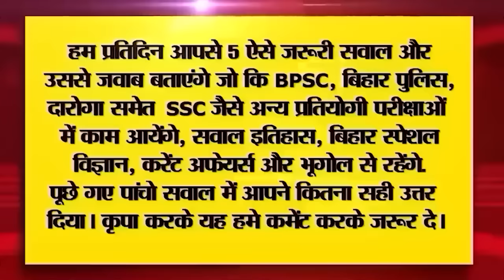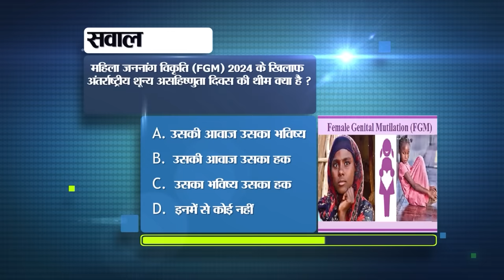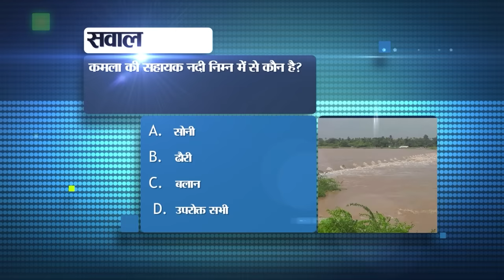Bihar News Live of 9th February 2024.Bihar Vacancy,Schools of Bihar,Weather of Bihar,CM Nitish,Patna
Bihar News Live of 9th February 2024.CM Nitish Kumar, Bihar Small Entrepreneur Scheme, Weather of Bihar,KK Pathak, Vineet Kumar birthday,Patna

1. Recruitment for Agniveer in Indian Army

2. Tax exemption will be available on purchase of electric vehicles
3. Today in Bihari Tourism we will talk about Harsu Brahma Dham.

4. Apply for Bihar Small Entrepreneur Scheme by 20th February
One can easily apply by visiting the For more information one can contact on number 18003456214.

5. Hearing will now be held online in Bihar court
6. Speed of many trains will increase in Bihar

7. Will get bumper prize in Horticulture Festival
To participate, one has to apply on horticulture.bihar.gov.in.
9. Bihar reached second place in terms of electricity consumer in the country.
10. KK Pathak made a new plan regarding posting of teachers.

11. Today in Bihari Birthday Special we will talk about

12. Winners of National School Chess Championship will go to Thailand

13. BPSC announces exam schedule for reinstatement in Agriculture Department

14. Assistants and office attendants will be recruited in government schools of Bihar.

15. Shivering increased due to strong westerly wind

16. 19 cities of Bihar included in 50 most polluted cities of India

17. Platform ticket can be helpful in traveling by train!
18. Huge quantity of liquor recovered from truck in Patna.

19. Statement of Deputy CM Samrat Chaudhary, BJP government will be formed in Bihar

20. Rahul Gandhi will travel to Aurangabad after Purnia.

21. Will remain permanent in NDA, CM Nitish Kumar said - will not go here and there now

22. AIMIM supremo Asaduddin Owaisi will have a two-day visit to Kishanganj.

23. Dhoni put a sticker of his friend's shop on his bat.

24. Today's date is recorded in the history of India for many reasons.

25. Now iPhone users will be able to use their phones even under water!

26. In the poster outside JDU office, CM is said to be 'committed to development'